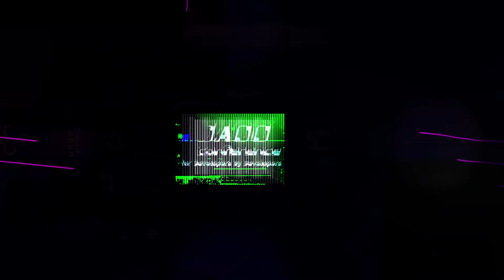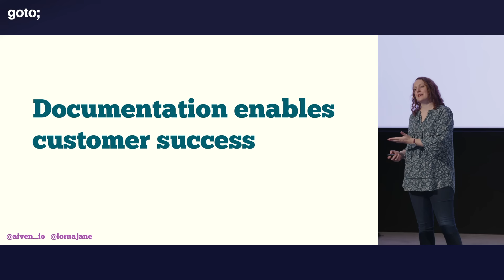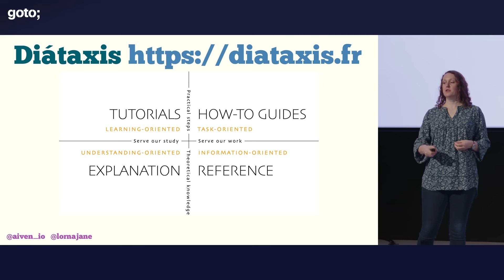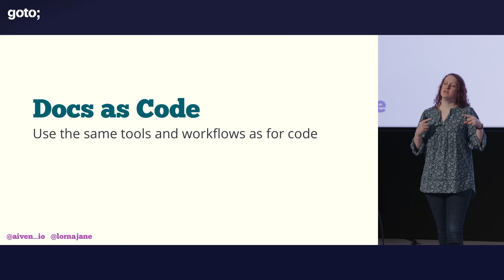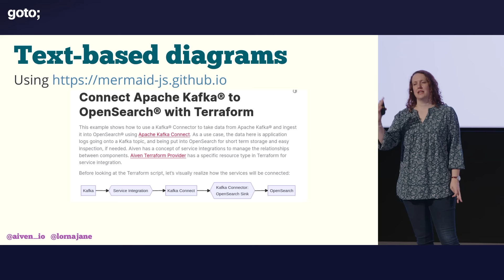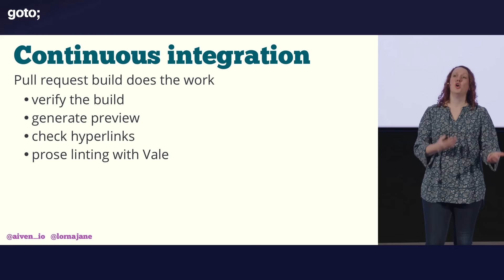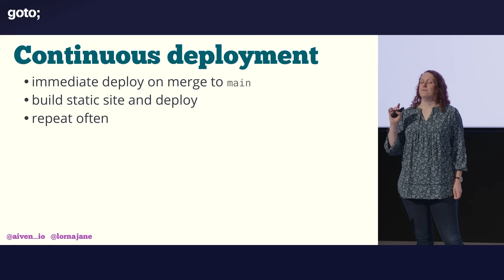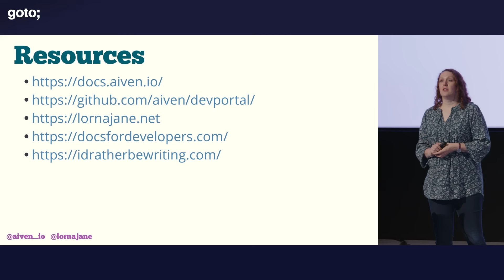Engineering Documentation • Lorna Jane Mitchell • GOTO 2022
Lorna Jane Mitchell - Head of Developer Advocate at Aiven & Writer for a Number of Outlets @LornaMitchell

ABSTRACT
Every technology is made better and more delightful when it has excellent documentation, but producing the documentation can be a painful process.

In this session, you will learn how to borrow what you know from good engineering practice and apply it to creating great documentation. Using docs-as-code for simple change management, pull request workflows for familiar and powerful collaboration and build previews, and CI to ensure quality by checking the prose and formatting, we will cover how to make documentation projects a fun place to work. Best of all, we'll look at what makes great documentation for engineers, and how we can supercharge the developer experience for our users.

This session is recommended for anyone who wants to make sure that technical users can build great things, and wants to use the best of their existing toolchain to do it. [...]

TIMECODES
00:00 Intro
02:06 What engineering is about
04:10 What documentation is about
05:47 Colleague enablement
10:02 Diataxis
13:41 Content structure
15:57 Style guide
17:51 Docs as code
19:13 Source control
22:00 Text-based markup & diagrams
26:57 Automating a docs platform
27:20 Continuous integration
33:53 Vale
37:27 Continuous Deployment
39:10 Open source operation
41:29 Contributors
43:10 Maintainers
45:38 Engineering documentation
46:08 Resources
46:20 Outro

RECOMMENDED BOOKS
Michael Jackson • Software Requirements and Specifications •
Donald G. Reinertsen • The Principles of Product Development Flow •